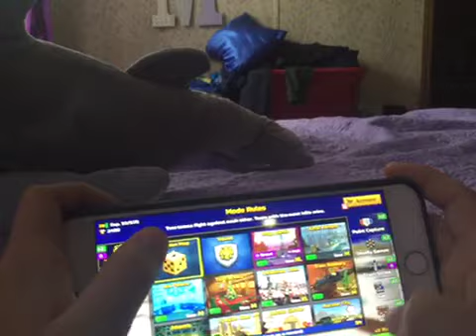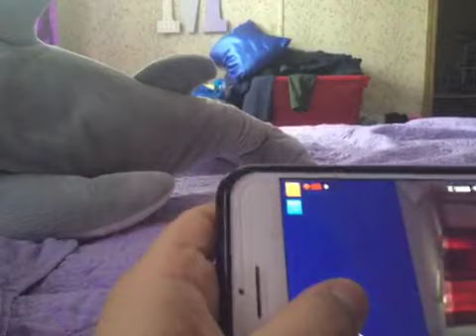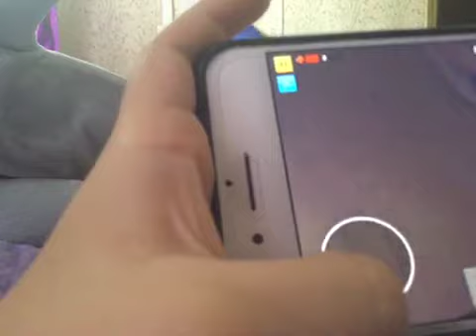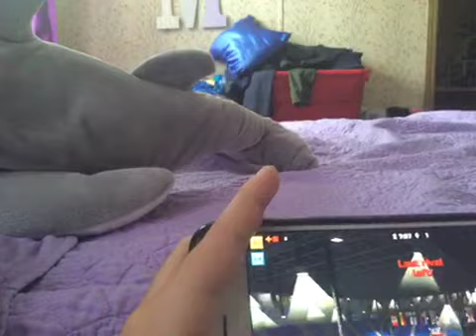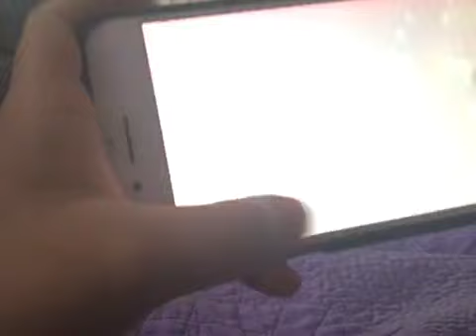pixel gun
Playing pixel gun